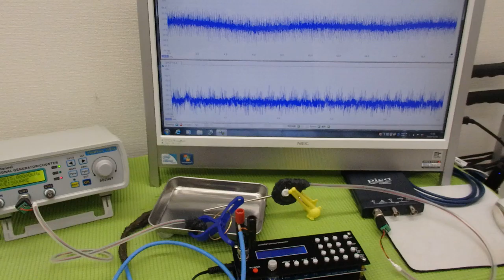オリジナル超音波実験：表面弾性波の観察 ultrasonic-labo